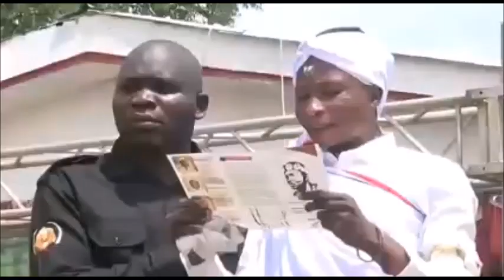Les YEKE célébrent l'anniversaire de la mort du Roi M'siri fondateur du Royaume des Bayeke à Bunkeya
Le peuple YEKE a célébré, ce 20 décembre 2022, le 131ème anniversaire de la mort du Roi M'siri fondateur du royaume des Bayeke à Bunkeya.
Présence très remarquée du Prince Moise KATUMBI CHAPWE fils des Bayeke